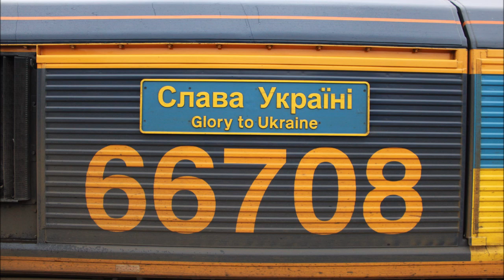02.11.2023 Chesterfield incl. class 60 37x2 66x12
A day spent at a very wet and cold Chesterfield Station with a very dead morning followed by a good lunch time.

Chaos on the passenger trains with them running late and cancelled partly due to the weather partly due hopeless running of the railway by Network Rail / GBR.